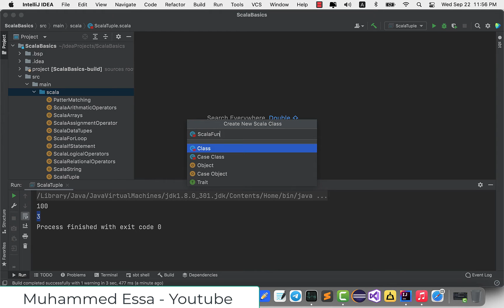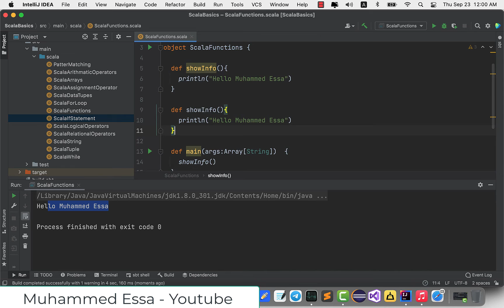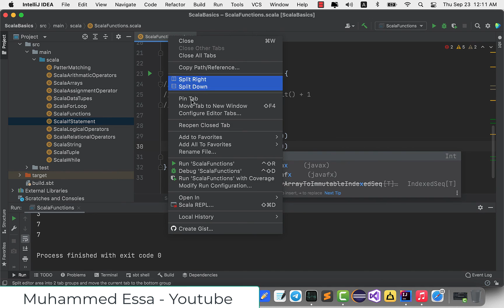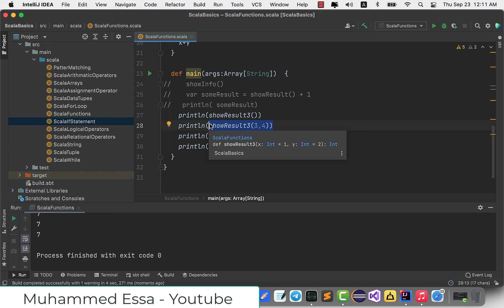10 Scala Functions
تم رفع ملفات المشروع لى الرابط التالي